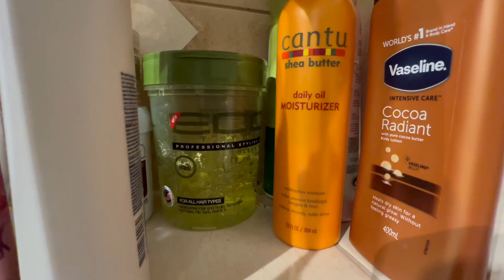How To Move Abroad In 2023 || Things To Carry/Pack,Guide 🇵🇱 || International Student Edition || EP4😍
Hello Lovelies,

Everything made easier. Weekly episodes will be dropping every Wednesday.

Thanks. Lots of Love